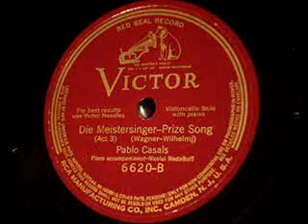Casals Meistersinger Prize Song Wagner